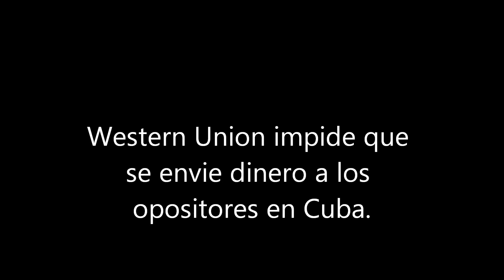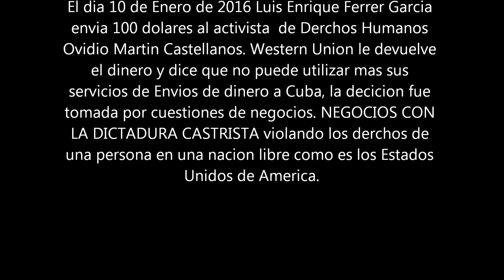Western Union Prohibe a Luis E Ferrer mandar dinero a Cuba a traves de sus oficinas